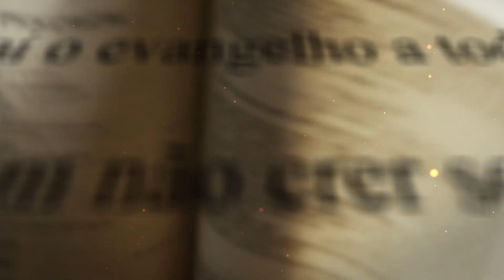Diário de Fé com Frei Rinaldo - 30 de Outubro de 2023